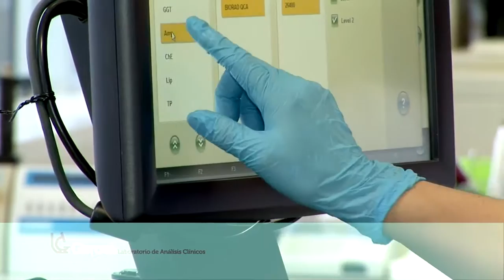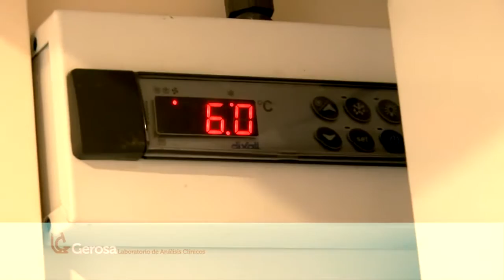Laboratorio Gerosa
Video instutucional  del Laboratorio de Análisis Clínicos Gerosa de la ciudad de Esquel realizado por Balero Producciones